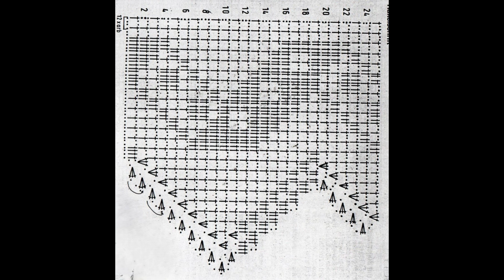Schemes of small beautiful curtains